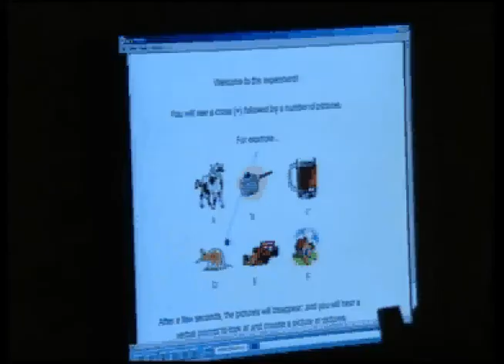Ymchwilio dwyieithrwydd ym Mangor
2/02/2007

Eitem newyddion S4C am Ganolfan dros Ymchwil i Ddwyieithrwydd ac Ysgol Llandygai
gyda Margaret Deuchar, Enlli Thomas, Merfyn Jones

Ymddiheuriadau am yr answadd (ffeindiwyd ar y we)